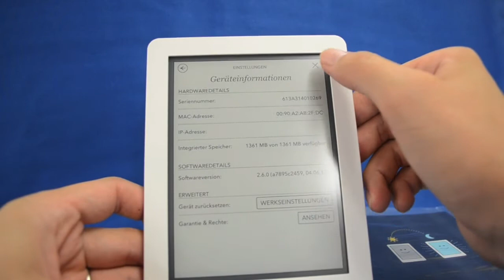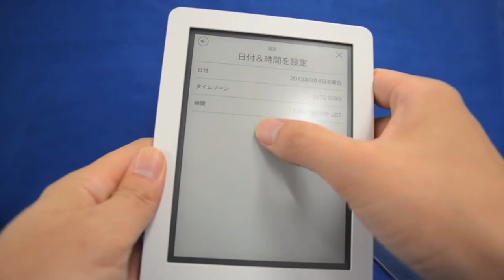楽天kobo gloを触ってみた！その１：Wi−Fi接続設定から楽天IDの入力まで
楽天のkobo gloをお借りしたので触ってみました。普段は電子ブックはiPad miniのkindleを使っているので特に不自由はしていなかったのですが、比べてみると軽くて大きさも手頃で、思ったよりも反応もよかったです。これから試してみたいとおもいます！